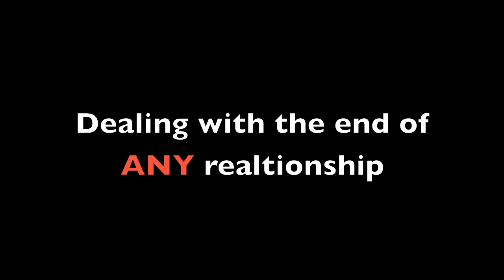Dealing with the end of ANY relationship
Key point: Kute Blackson's Man Breakthrough Experience
Kute Blackson is a charismatic visionary and transformational truth teacher, offering a fresh, bold look at spiritual awareness. Kute is known as the secret weapon of some of the world’s most influential thought leaders—ranging from top CEOs, supermodels, pro athletes, and Hollywood elite to the millions Kute has personally influenced all over the world. His unique lineage lay the foundation for his approach to breaking down barriers and unlocking an individual's true gifts and greatness.